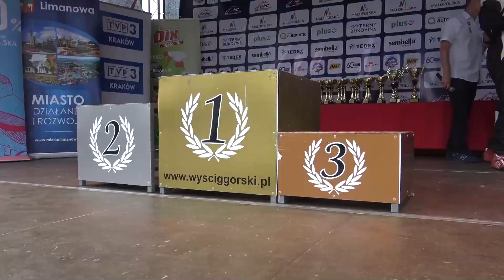12 Wyścig Górski Limanowa 2021 - Bolo - Subaru Impreza | MaxxSport